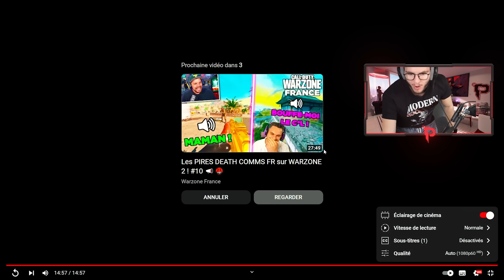70 KILLS SOLO VS SQUAD ! JE RÉAGIS AU *RECORD DU MONDE DE KILLS* DE LA NOUVELLE MAP !! (insane)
Il a fait 70 kills en une seule partie de Résurgence ! 😨

➝ Meilleures classes, analyses de cheaters, World Record, et bien plus encore !

➝ Tous les jours en direct sur Warzone 2 !

Call of Duty: Warzone 2023 Ashika Island Résurgence Battle Royale FR